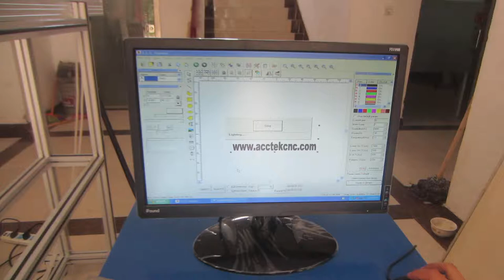CO2 laser marking machine with high speed